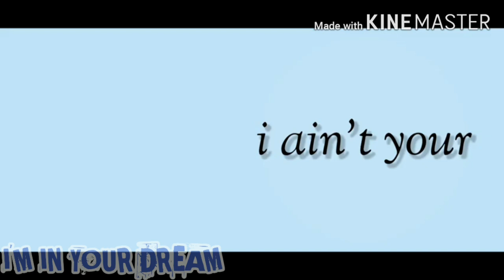Boyfriend meme || Fredby || Gacha life || [FNAF] {Not my BG}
This is my first video I hope you Enjoy^w^

i forgot da bg srry;-;